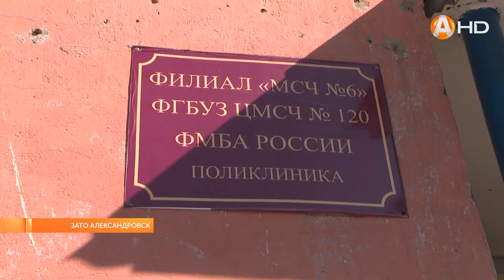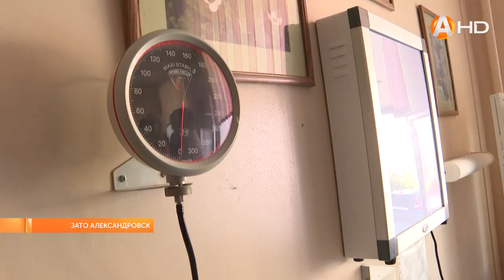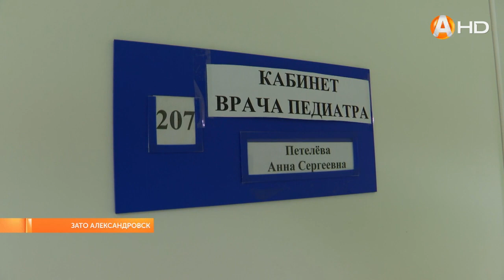Принцип «золотого часа» будет действовать для жителей ЗАТО